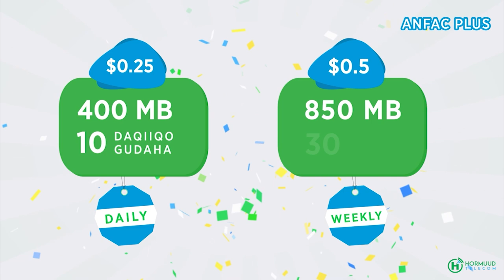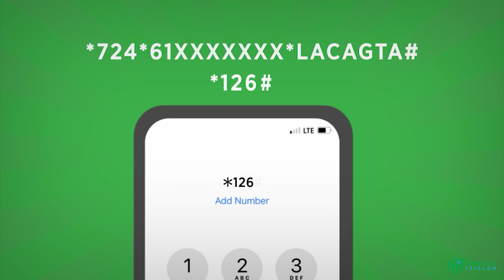Madaxdda Ugu Sareysa Dalka oo Ka-Qayb-Galay Saladda Janasadda Marxuum C.LAAHI Shirwac